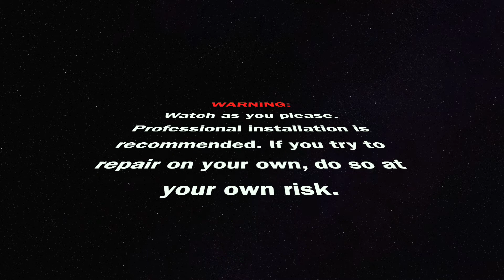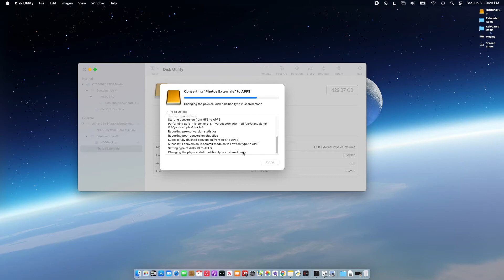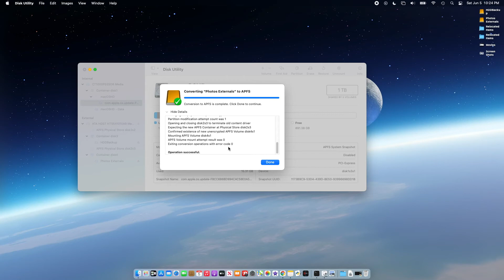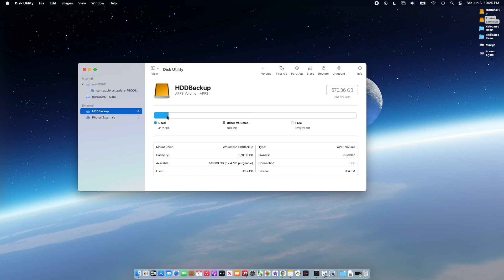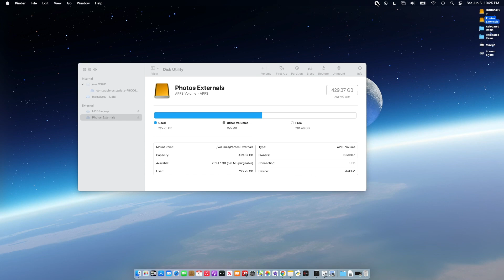5 Min. Solution: Could Not Mount External Drive (MacOS Extended) Error 49153 - Problem Solved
for the shorter version of this video without background music.
This is the Less Than 5 Min. SOLUTION of the external drive problem that says: "com.apple.DiskManagement.disenter error 49153" which occurred after an improper unplugging of the external drive (HDD) from a 13inch MacBook Pro Early 2015.

How to convert the external drive format from MacOS Extended (Journaled) to APFS:
Intro: 0:00 - 0:11
1. Go to Disk Utility. 0:12 - 0:39
2. Select the drive or volume you want to convert (Backup files if possible). 0:40 - 1:10
3. While selecting the drive right-click and select Convert to APFS
or
3. Go to the top left corner,  Edit, and select Convert to APFS 1:11 - 2:50

Summary of the Problem/Solution: 2:51 - 3:44

Conclusion:
This solution can be done in less than 5 minutes and is easy to follow. All files are intact after the conversion.